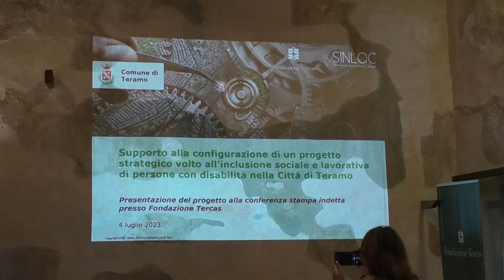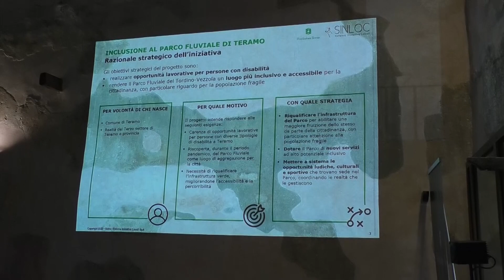Sociale | Progetto della Fondazione Tercas: 10 posti di lavoro per persone con disabilità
| SUPER J |

Contatti Redazione:
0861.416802